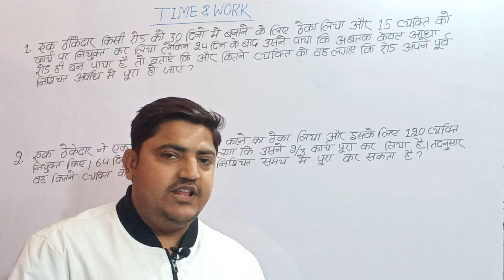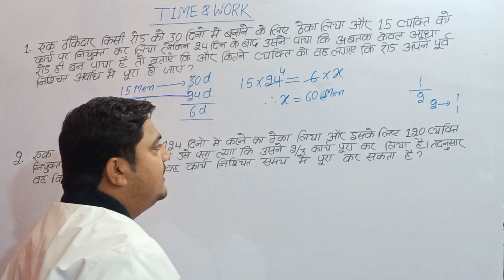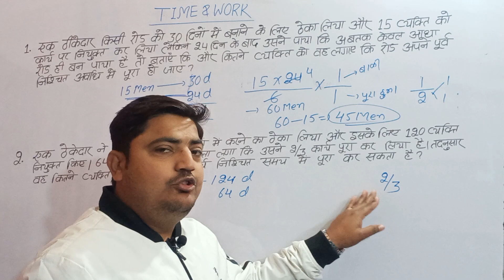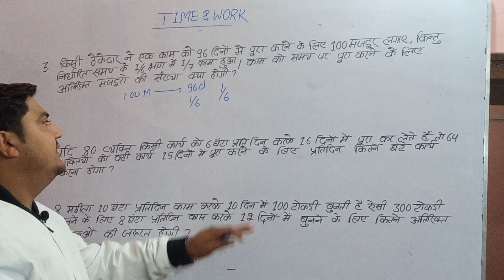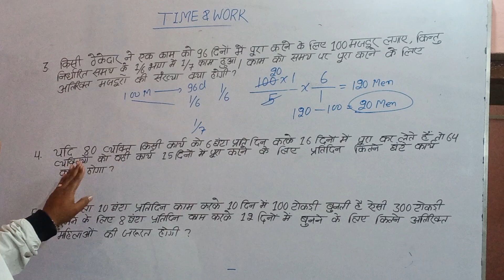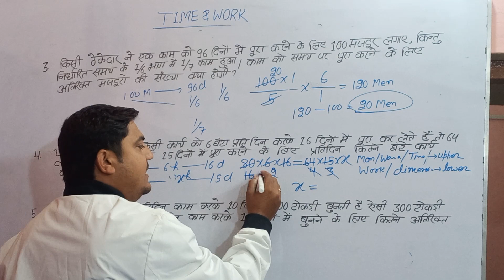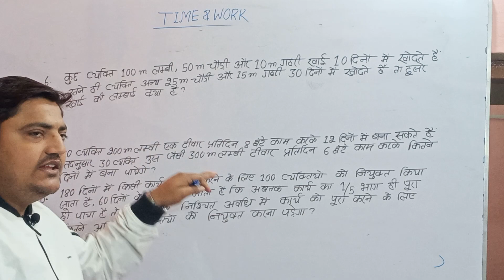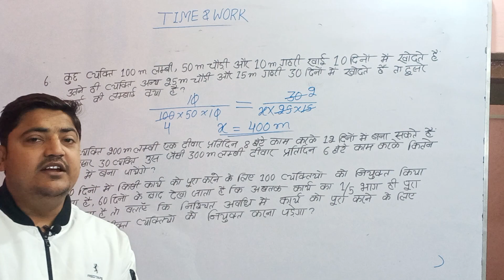Time and Work (समय और काम) Questions Part-5 SSC Banking Defence Railway Group D Army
Victor Classes Telegram Chanel-